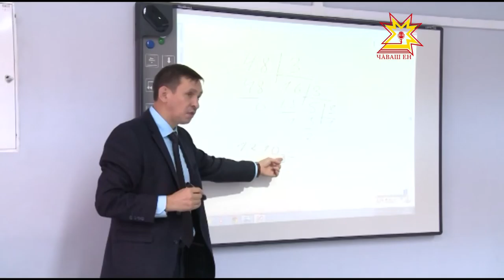Пултаруллă вĕрентекен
Пирĕн пултарулăх ушкăнĕ уяв умĕн Шупашкарти 5-мĕш гимназире пулчĕ, ачасем юратакан, ĕçтешĕсем хисеплекен вĕрентекенрен ăнăçу вăрттăнлăхне ыйтса пĕлчĕ.